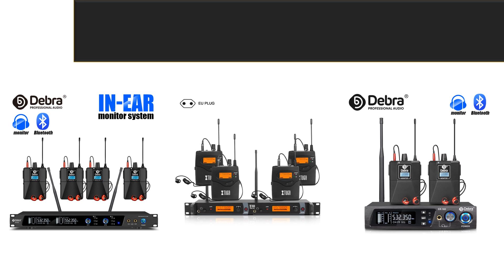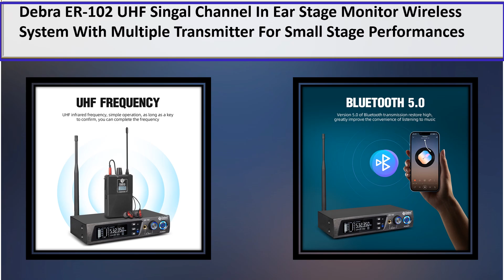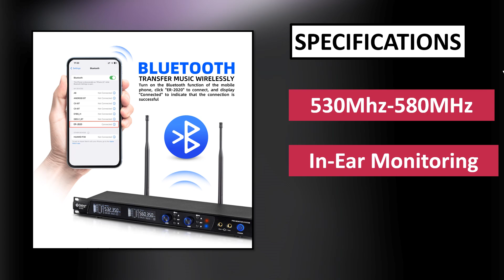5 Best Wireless In Ear Monitor Review 2024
5 Best Wireless In Ear Monitor Review 2024

1. FROKET UHF Wireless In-Ear Monitor System Professional ER-202 Bluetooth for Stage Recording Studio Drummer Instrument

2. EYK IEM82 UHF Wireless In Ear Monitor System Dual Channels 16 Frequencies Selecable Perfect for Singer Stage Performance DJ

3. XTUGA IEM1200 In Ear Monitor Wireless System Multi-Bodypack Monitor Professional for Stage Performance Retorno De Palco Sem Fio

4.Debra ER-102 UHF Singal Channel In Ear Stage Monitor Wireless System With Multiple Transmitter For Small Stage Performances

5. In-Ear Monitoring System PSM300 Stage Personal Wireless In Ear Monitor For Bands 500MHz 100mW 24-Bit Digital DSP Processor Audio

Some of the footage used in this video is not original content produced by Gadget House. Portions of stock footage of products was gathered from multiple sources including, manufactures, fellow creators and various other sources.